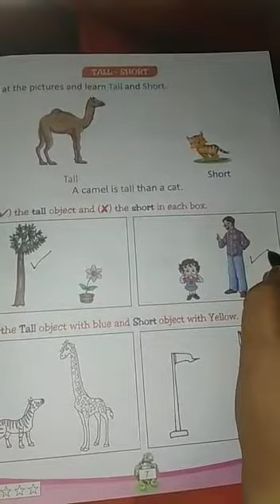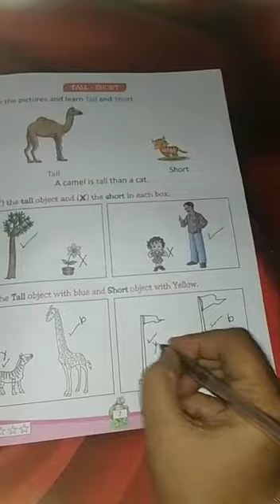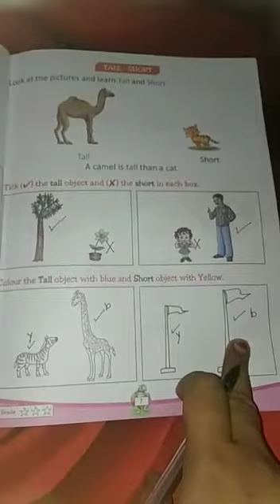Class K.G : Concept - Tall and Short (Maths Primer Book)